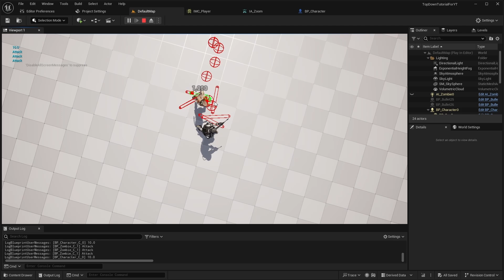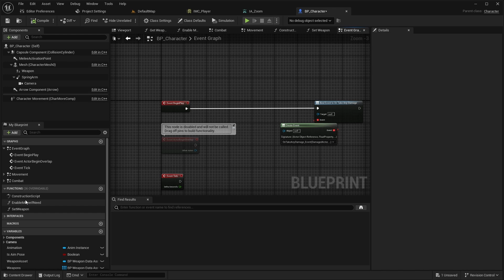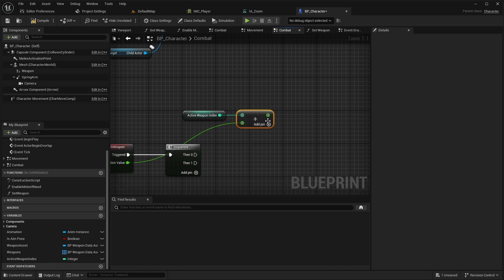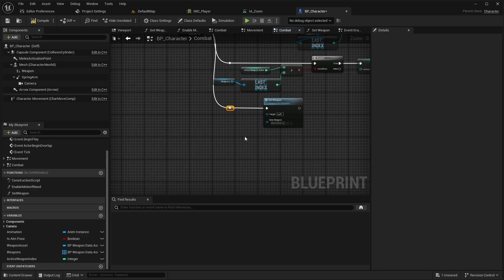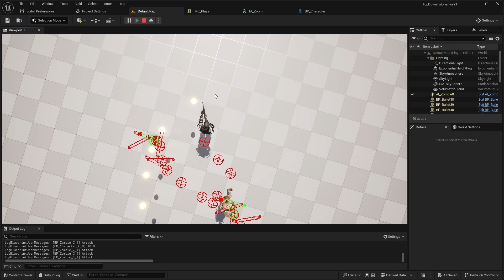Unreal Engine 5.4 - Weapon Switching Part 1 - TOP-DOWN SHOOTER EP.26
Hello everyone, welcome back to my TopDownShooter Tutorial. Today, I’ll show you how to create a very simple weapon switching system

Learn how to implement weapon switching in Unreal Engine 5.4.4 in this episode of our Top-Down Shooter series.